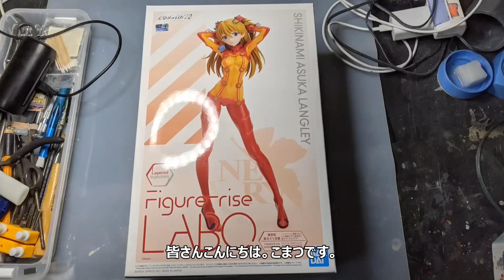[美プラ] 200時間以上かけて作った美少女プラモデル EVANGELION 式波・アスカ・ラングレー 1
バンダイ　フィギュアライズラボ(Figure-riseLABO)から発売された肌と密着したプラグスーツを再現した新世紀エヴァンゲリオン
式波・アスカ・ラングレー　美少女プラモデルを製作していきます。

まずは素組でキットを組み立て、それ以降様々な個所を改造。
せっかくの密着プラグスーツ成形は一度分離、すべてのパーツをバラシてしまいます。

折角の鏡面仕上げですが、後でウレタンクリアを吹いてツヤありにするのでサンドブラストで表面を荒らします。
通常はクレンザーと歯ブラシなどを使って表面に見えない傷を無数に作り塗膜の強度アップを狙うものですが水作業が辛すぎてサンドブラスターを購入してしまいました。
アルミナ粉をブラストガンで吹くことにより表面に無数の見えない傷を歯ブラシ掛けよりも安定して入れることが出来ます。
ブラストの砂が奥まで入り込んでしまうので超音波洗浄機を用いて綺麗にします。超音波洗浄機はボルト締めランジュバン振動子が使われているものを使いました。メガネ用のものとかはシートの振動子を使っているようで出力が弱いそうです。

ばらした透けプラグスーツの肌部分は表面が外す際の傷等で痛んでいるので紙やすりやスポンジやすりで磨きなおし表面を平滑に仕上げます。安掛けが出来たら多色成型パーツですがガイアのアルティメットホワイトを塗装、上からガレージキット同様に
クリアオレンジをシャドー吹きし、キャラクターホワイトをベースに調色したものを上から吹いて肌の自然なグラデーションを再現しています。
クレオスのPS771がホントに良い仕事をしてくれます。微妙な調整が出来るのと少々粗く扱ってもキッチリ細吹き出来るので継戦能力が高い

透けプラグスーツパーツはウレタンクリアを塗装し、透明度を向上。肌塗装の陰影が強調されよりエッチな感じに仕上げています。
肌塗装が終わったら、つや消しクリアを吹いて肌をつや消しにしておきました。
別に上から透明パーツが重なるのであまり影響はないかもしれませんが、肌がテカっているとちょっと違和感があるかなと思いガイアノーツのつや消しクリヤープレミアムExを塗装しています。この塗料はフッ素が入っていてカリカリのつや消しではなく少し
しっとりした仕上がりになるのでフィギュアの肌の表面に非常に良いです。

顔はアイペイントをし直すために一度シリコン型を用いてポリパテに置換、気泡などの処理を行ったうえで再度シリコン型を起こして
ホワイトレジンを流し込んで複製しました。
むかーし原型師を目指して原型を作って量産したことがありますが、その知識が今になって生きるとは思いませんでした。
ホワイトレジン化した後の作業はガレージキット塗装とほぼ一緒で、表面処理をしたのちプライマーを塗装、目の部分をマスキングして肌塗装を行いました。
アイペイントはエナメル塗料を使用、アイペイントをする前にウレタンクリアで顔パーツをコーティングし描いていきます。
こうすることで修正時にエナメルシンナーを含んだ筆でなぞってやれば消すことが出来ますし、アイぺのラインを綺麗に整えることも可能です。
下書き、清書と進めて適宜ラッカークリアでコーティングをして描いたものが同じエナメル塗料で消えないように進めます。
眉毛は結構ネットで流行っているマスキングをしたのちエアブラシで吹いてグラデーションを入れる技法をやってみました。
エナメルで黒を吹けば後ほどはみ出した分は拭いとることが出来るのでマスキングはそれほど厳密にしなくてもOK.

瞳にグラデーションと光彩を入れたら完了です。グラデーションはエナメル塗料を薄くして筆塗りしていますがエアブラシ塗装の方が綺麗なので
今後それもやってみたいところ。
今回はほとんどマスキングはありませんでしたが、マスキングにはアイズプロジェクトの細いラインマスキングを用いてまず境界線部分に貼り付け、広い部分はタミヤのマスキングテープを用いてマスキング、それ以外はマスキングゾルを使ってマスクします。
マスキング時はニードルアプリケータというポリ容器にマスキングゾルを入れると瓶からいちいち爪楊枝で塗ったりする必要が無いので非常に便利です。
塗装はホルベインのコンプレッサーを使用、タンク式なので圧搾空気をため込めるため非常に静かでモーター動作時もかなり静かです。
サンドブラスト用のエア供給源としても使っていますが少し流量が少ないのがネック。塗装については全く問題ないレベルです。

今回ちょっとプラグスーツのモールドがのっぺりしているような気がしたので原作プラグスーツとは少し離れますが、パイプを外部に出すことにしました。
パイピングはシリコンパイプを染色、3Dプリンタでジョイントとなるパーツを作りなおし埋め込んでいます。起点部分のパーツは電子部品のソケットピンのパーツを流用しています。パーツの接着にはセメダインのスーパーXを使用。
プラとウレタンレジンと3Dプリンタの出力品、シリコンパイプ、金属パーツと様々な材料を使ったので汎用性の高い接着剤を選択しました。

金属パーツはハイキューパーツのものを使用、マイナスモールドは中華製のディテールアップパーツがアマゾンで売っていたのでそれを組み合わせて取り付けました。
本体塗装はエアブラシを使用しています。ダブルアクションのエアブラシは指がいつも痛くなるのでタミヤのトリガー式のものを使います。
プラグスーツの赤い部分はすべてウレタンクリヤを吹いて表面のツヤだしを行っています。

台座は透明樹脂に今回はネルフマークの入った６角形の制御棒のようなパーツを作りました。これは3Dプリンタ(Elegoo saturnS)をSK水洗いレジンを
用いて出力、シリコンで型を起こしてフローレスレジンを赤く着色して流し込んで製作しています。
制御棒の周りにはトラスが囲っているようなものを作成、水洗いレジンでは大きく変形してしまったのでSiraya TechのFastレジンというアルコール洗浄タイプのレジンを使って成型、IPAで洗浄するのは非常に危険なのでエタコールという材料を用いて洗浄。思ったほど扱いが大変ということもなく、歪みや膨れなどが水洗いレジンと比べて少ない、何より材料費が安いということで今後はこのレジンを主に使っていく予定です。
パーツが出来たらそれぞれをタッパーの底に配置、透明樹脂を流し込みました。
今回はLCLっぽい黄色い色味にしたかったのでフローレスレジンの主剤にクリヤーイエローを混ぜて流し込みました。

透明樹脂にはフローレスレジンを使用しており、今まで使っていたデブコンETに比べ値段がかなり安いこと、またかなり厚めの注型時も硬化熱が少ないため一気に流し込むことが可能です。デブコンETの場合数ミリの厚みの積層をしないと硬化熱で連鎖硬化が起きてしまい気泡や色味がおかしくなってしまいますのでその点この透明レジンは
非常に使いやすいです。
流し込んだ透明樹脂が硬化したらタッパーから取り出し、CNCフライス盤(コンピューター自動制御)を用いてFusion360で作成したデータを元に形状を削り出します。3Dプリンタと違い、直接刃物が動くので作業時はついついずっと見てしまいます。
ベースは削り出したのち、紙やすりで刃跡を除去、ウレタンクリアで透明度を復活させています。

ベースとなる台が出来上がったので、原作でも出てきたゴンドラ更衣室のドアと壁を再現。0からFusion360を用いて設計しました。図面があるわけではないので原作のシン・エヴァンゲリオンを見ながらデータを作成しました。
これを3Dプリンタで出力しましたが、サイズが大きいので2分割。後ほど接合を行いした。
かなり背の高いジオラマになるので、あらかじめドアや壁にはステンレス棒が通る穴を準備。アンダーカットやら切削のツールパスを考えずに作った形状が出力できるというのは3Dプリンタ様様です。本業で樹脂成型品の設計もしていたので、これになれるとちょっと怖いですけどね。

今回はドアと壁が後ろを覆う形にしたのですが、後ろからのアスカも見せたい(主に尻)と思い原作にはないのですが壁に姿見を配置しています。
これはアクリルミラーの2mmをレーザー加工機でカットしたもので、壁にピンを立てて紐でつるしています。

[美プラ] 忙しい人のための 200時間以上かけて作った美少女プラモデル EVANGELION 式波・アスカ・ラングレー
 [how to make] 200時間以上かけて作った美少女プラモデル EVANGELION 式波・アスカ・ラングレー製作

●製作ブログ　& 完成品ギャラリー/Blog &Gallery